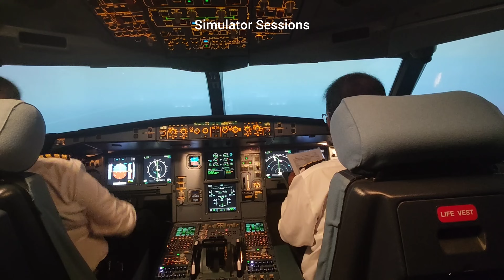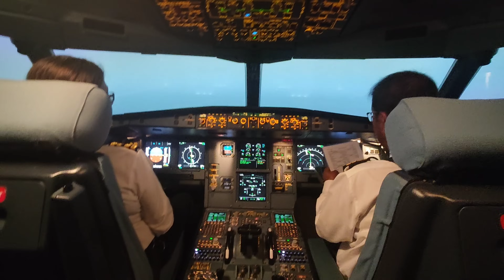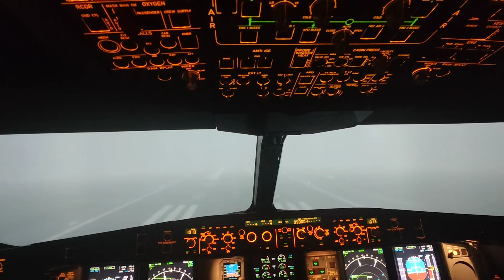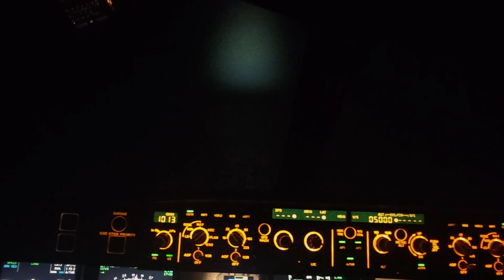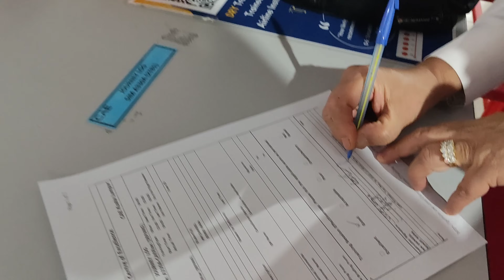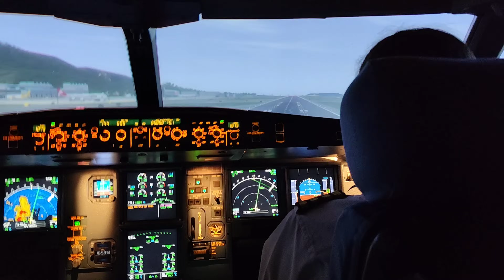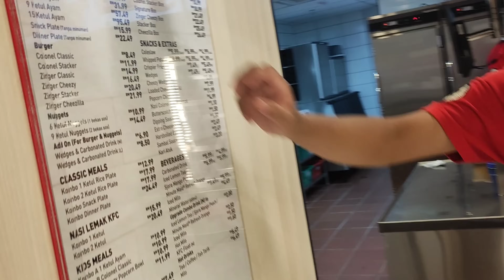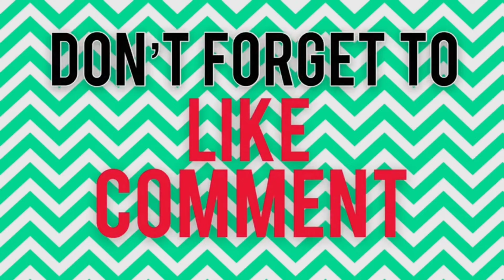मलेशिया पनि यस्तो? कडा simulator तालिम सङै र रमाइलो पन पनि!